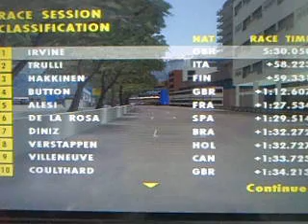F1 2000 Gameplay, Eddie Irvine, Monaco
A quick 4- lapped race around the Monaco GP on the game, EA Sports, F1 2000 as Eddie Irvine in a Jaguar